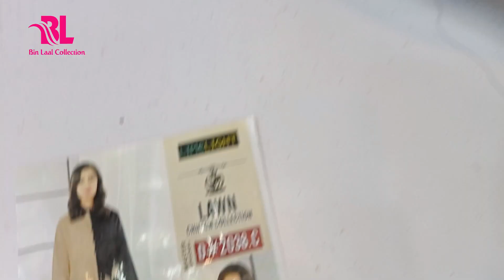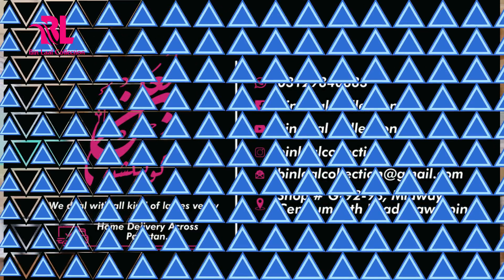Lawn Suits with Chiffon Dupatta | Neck Embroidered | Summer Collection